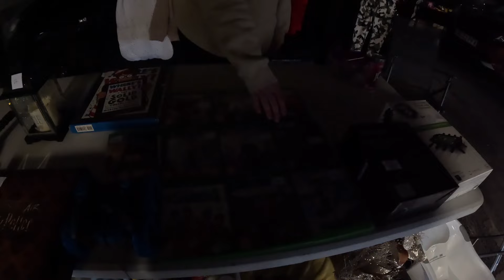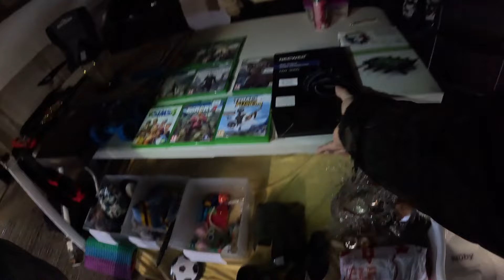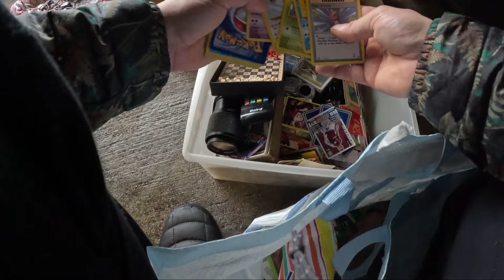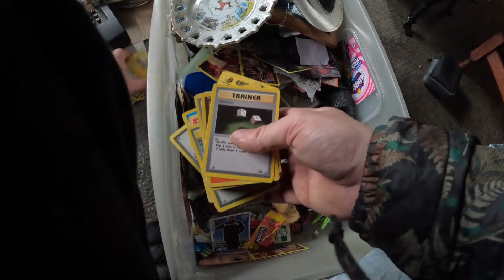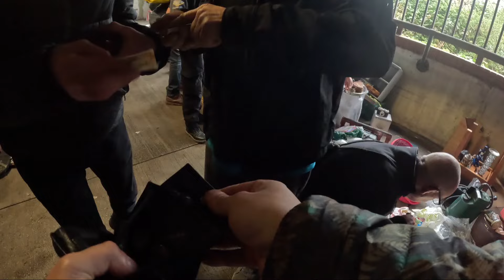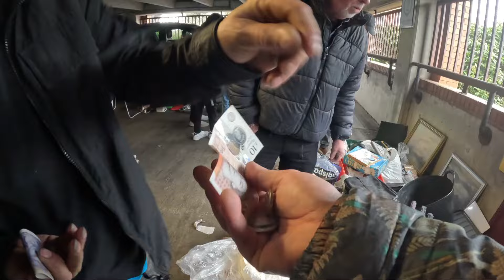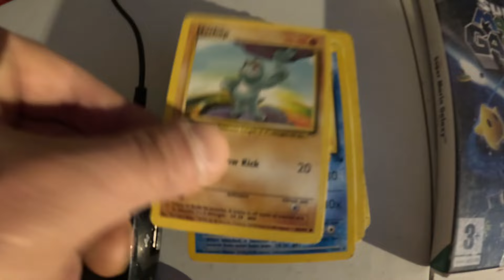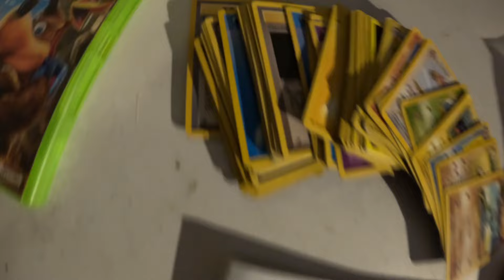Grabbing bargains on the carboot to flip online for a profit accrington